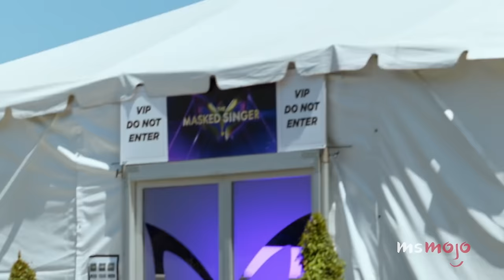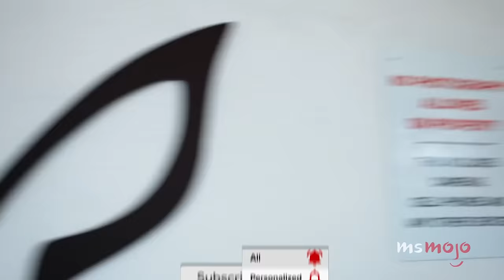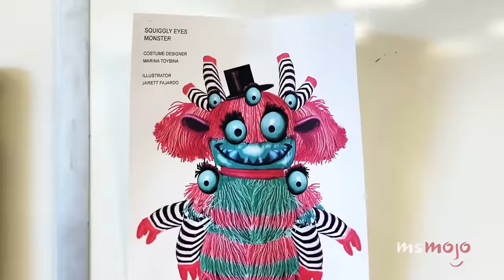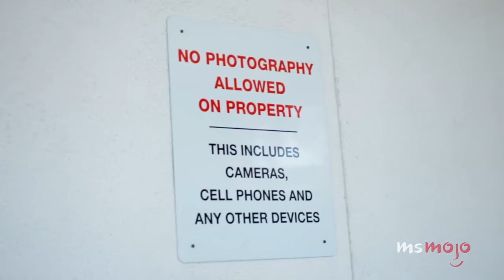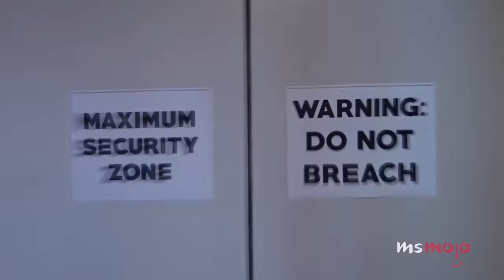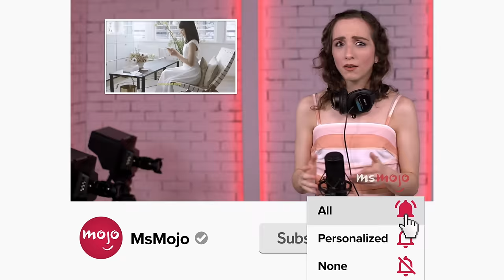Top 10 Behind the Scenes Facts About The Masked Singer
Let's take a look behind the mask. Welcome to MsMojo, and today we’re unmasking some of the behind-the-scenes tidbits masquerading behind “The Masked Singer.” Our countdown includes top secret unmaskings, no phones, behind the costumes, and more! Did any of our facts surprise YOU?